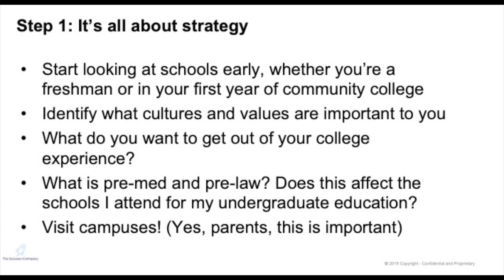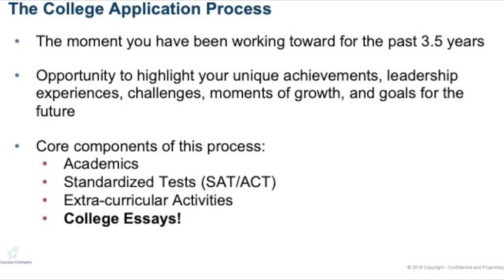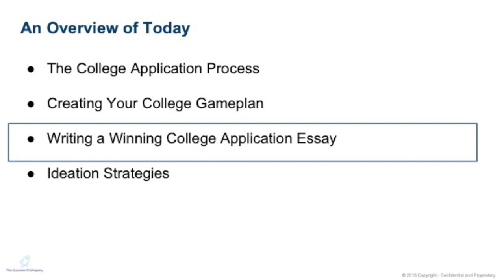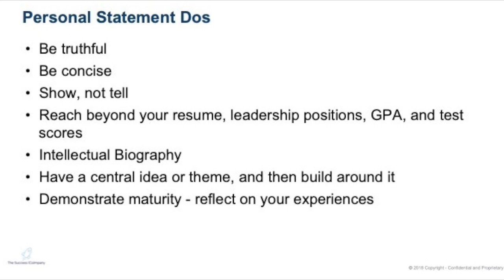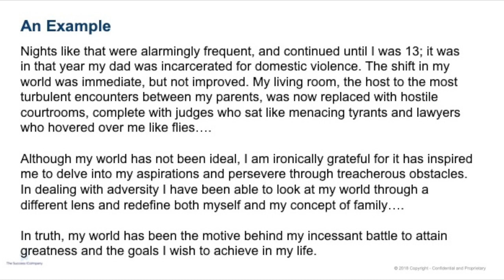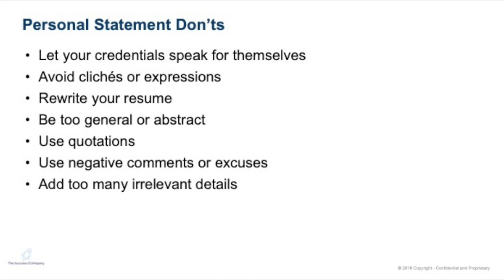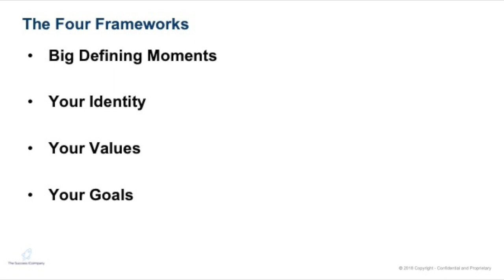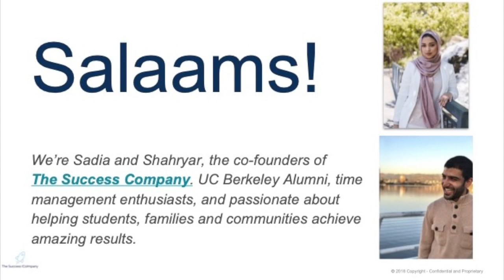College Admissions Workshop | Sr. Sadia Saifuddin & Br. Shahryar Abbasi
MCC partners with SuccessCo (Formally mPower) for this college admissions workshop that addresses the challenges and opportunities that go into the college admission process, including writing the college admissions essays – the most difficult part.

High school students and their parents hear from two passionate community youth who share insights, tips and tricks on how to  develop the right habits, the right mindset and have the right plan to become the best version of the one self.

Due to a technical difficulty, only the audio is available for this workshop. The audio is superimposed over the presenter's presentation deck.

This workshop was delivered at the Muslim Community Center - East Bay (MCC East Bay) in Pleasanton, California on September 14, 2019.

About the SuccessCo Presenters:
Sadia Saifuddin,
Co-Founder and Director
Sadia is a UC Berkeley alumna and former Student Regent on the UC Board of Regents. She is a seasoned speaker, writer, and mentor and has guided dozens of young women as they pursue their dreams. Learn more about her at the Success Company

Shahryar Abbasi
Co-Founder and Director
Shahryar graduated from the UC Berkeley Haas School of Business and served as the External Affairs Vice President of UC Berkeley's student government.  He is an experienced speaker, mentor, and coach. Learn more about him at the Success Company

This workshop covers:

- How to approach the college admissions process.
- How to pick the right colleges to apply to.
- How to make sure you get good recommendations from your teachers.
- How to pick a college major and factors you should consider in this process.
- How to prepare for a college interview.
- How to write a great college application essay.

THEIR STORY
As the children of immigrants, we had to navigate the entire high school and college system ourselves. It was overwhelming - we needed to build productive habits, figuring out how to prepare for the SAT, join the right clubs, apply to college, and get a job all on our own.

While we didn’t have the guidance, the systems, and the strategies to achieve success – we had the ambition. Eventually, we noticed a problem – there are tons of families who have ambition but lack a roadmap, and some who don’t have ambition or a very clear roadmap at all. That’s when we decided to start SuccessCo (formerly mPower). We're passionate about helping families and making college admissions more accessible.

We focus on students in middle school and high school and take a different approach to learning. Before you can bring home A's, you need to have the right foundations. That's where we come in. We've developed a unique curriculum that focuses on cultivating motivation, discipline, time management, energy management, study strategies, and a lot more. Then we layer on the fun stuff: practical reading, writing, math, and SAT skills.

We round it all off with helping students in the final step of that journey - whether that is applying to college, finding a job, or just trying to live their best life. We have now worked with hundreds of families, edited thousands of college essays and delivered amazing results to all of our clients.